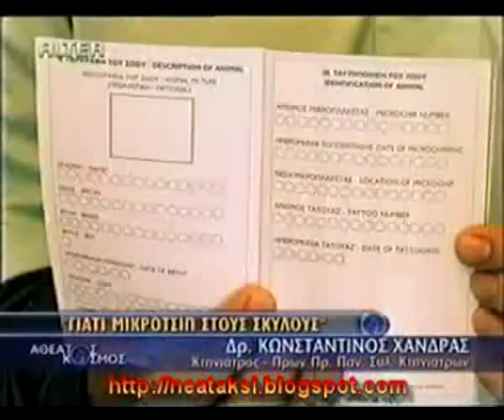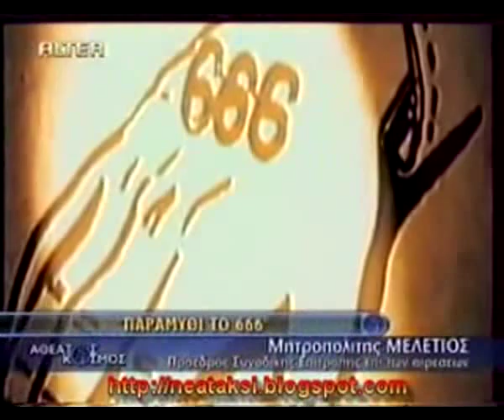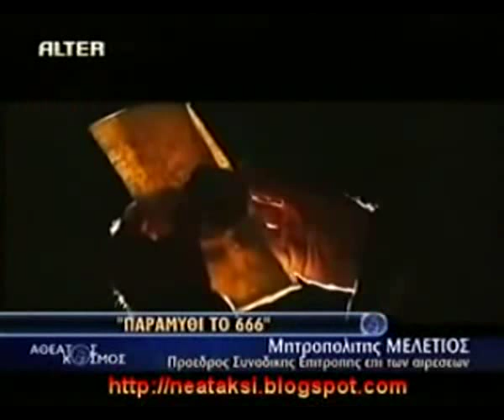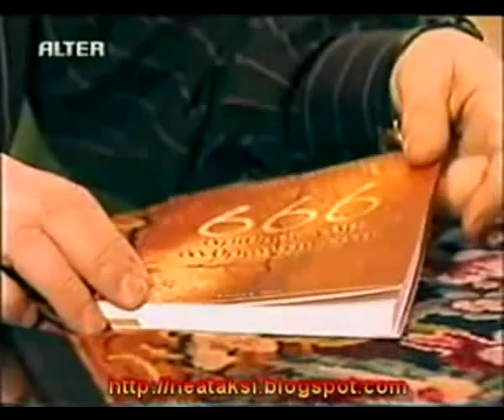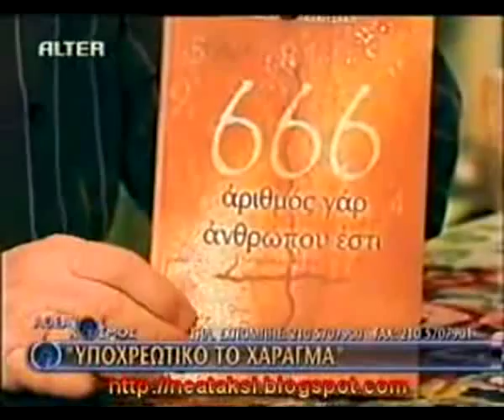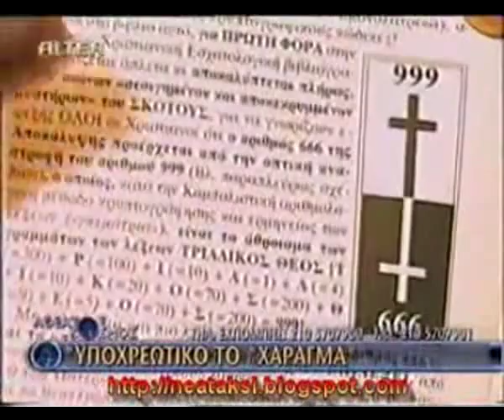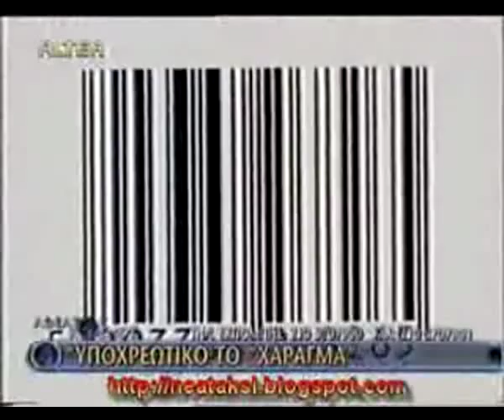ΜΙΚΡΟΤΣΙΠ 666 ΧΑΡΑΓΜΑ ΧΑΡΔΑΒΕΛΑΣ